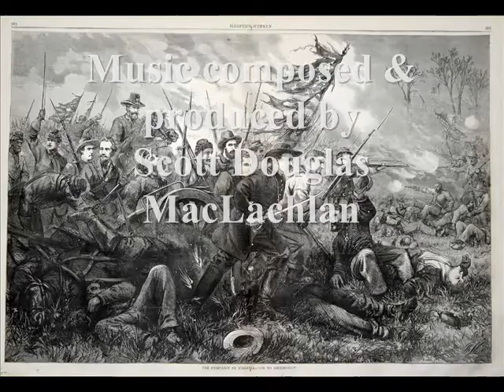"The American Civil War" by film composer Scott Douglas MacLachlan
Theme written & produced for an American network television pilot in 2002, by film composer Scott Douglas MacLachlan